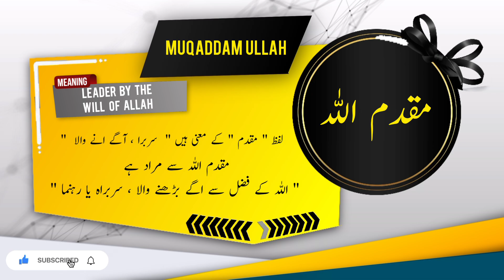MUQADDAM ULLAH Name Meaning In Urdu | Islamic Baby Boy Name | Ali-Bhai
Assalamualaikum

In this video you will find most authentic urdu meaning of Islamic Muslim Name MUQADDAM ULLAH with details like "Origin of MUQADDAM ULLAH name" , "Gender Of MUQADDAM ULLAH Name" , " Religion Of MUQADDAM ULLAH Name".

if you have questions about Muslim baby's names like "MUQADDAM ULLAH ya kisi our name ka matlab kya" . "MUQADDAM ULLAH ya kisi our name k meaning ya mane kiya hain", "MUQADDAM ULLAH ya kisi our naam kis zuban ya language se hai" , "kiya MUQADDAM ULLAH ya koi our naam Muslim name Hai ya none muslim name ha" , "Kiya MUQADDAM ULLAH ya koi our naam male or Boy name hai ya Girl or larki ka naam hai" , " MUQADDAM ULLAH ya koi our urdu naam urdu main kaise likhte hain" , " or if you have any other questions so you can ask in comments section.